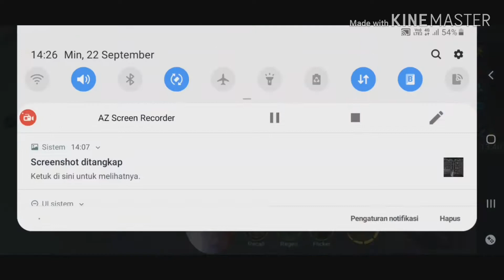JessNoLimit vs gue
Divideo kali ini gue main mobile legend pake ragaela dsn gue gsk nyangka bakal ketrmu lawan jessnolimit yang memaksi hero khufra dan di early game dia sudah ngekill dan setelah beberapa menit dia ngekill lagi bahkan dia udah ngekill 8 saat temen nya baru ngekill 1 sampai 2 akhirnya di late game dia ngekill 10 lesley juga ngekill 10 dan akhirnya team gue kalah tapi jessnolimit gak mvp karena dia mati 4 kali walau kalah gue dapet mpv